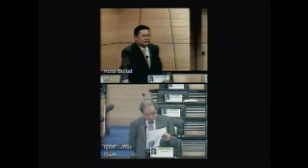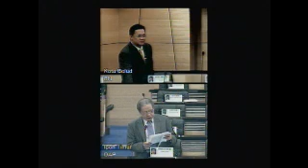MP DAP Ipoh Timur Bahas Bajet 2013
MP DAP Ipoh Timur Bahas Bajet 2013 on 10/4/2012 - Captured Live on Ustream